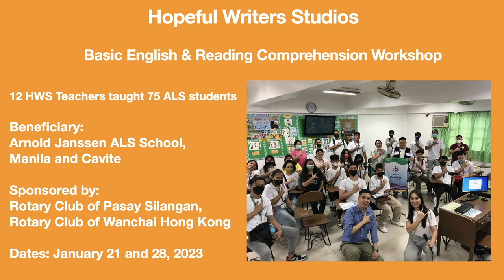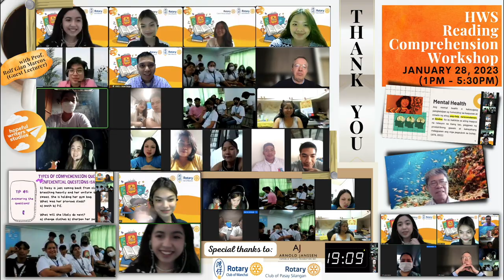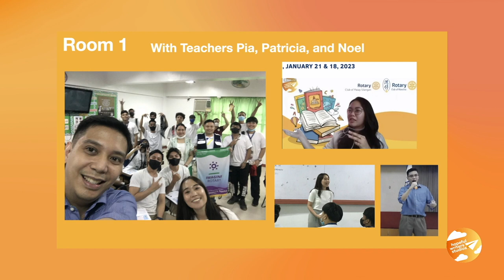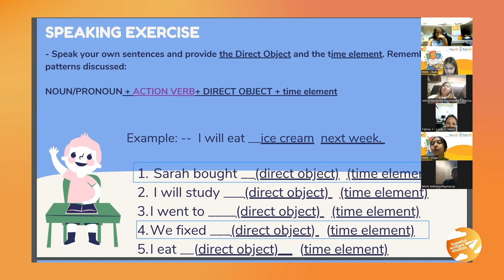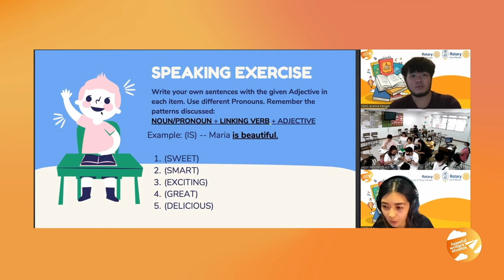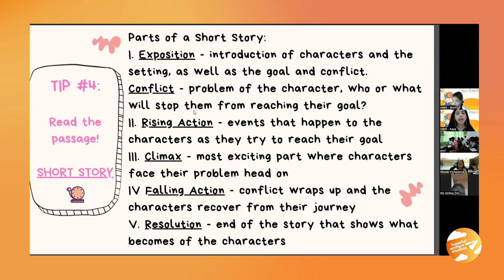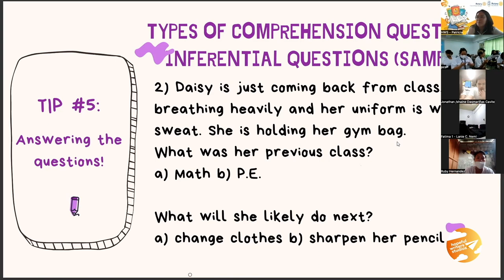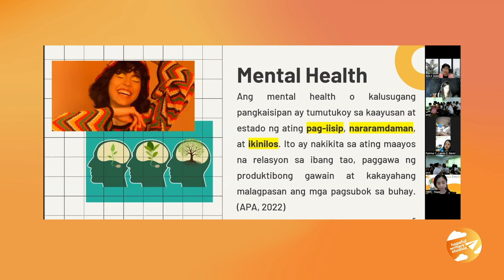JANUARY 21 and 28, 2023 HWS ENGLISH WORKSHOP FOR ALS STUDENTS HIGHLIGHTS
We taught our HWS Basic English & Reading Comprehension Workshop to eighty (80) ALS students of Arnold Janssen ALS School in Paco, Manila and in Dasmarinas, Cavite on January 21 and 28, 2023!

Of our 80 ALS studnets, 40 of our ALS students joined us live and in-person at Paco Catholic School Manila while 40 of our ALS students join us through zoom synchronous learning all the way from Cavite! 🙂🏫

Thank you so much to our HWS teachers Sophia Geronimo, Patricia Bonayon, Noel Marabut Baga, Ruth Virgenes, Kaye Avellano, Yasmin Maia Boncan, Jeremie Pangan, Sofia Matugas , Kristine Arias, Angelica Vinluan Mapalo,  Professor Rolf Gian Marcos, and our Workshop Manager Marel Melendez ! 👩🏻‍🏫👨🏻‍🏫

Our Program was led by our VJ hosts Sophia Geronimo and Marel Melendez on January 21 and by VJ hosts Ruth Virgenes and Kaye Avellano on January 28!  Sophia Geronimo sang a special live song number for our ALS students!  ✨

Special thanks to Professor Rolf Gian Marcos, faculty member of PUP Manila Department of Psychology, who delivered a special lecture on mental health for our ALS students!

Thank you so much to our sponsors the Rotary Club of Pasay Silangan led by their hands-on President Jamer Yapchulay who played the violin in a beautiful live performance for our ALS students and the Rotary Club of Wanchai Hong Kong led by President Kai Uwe-Seidenfuss who delivered an inspirational video message!👏🏻

Thank you very much to President Jamer Yapchulay and Past President Lallaine Darum of Rotary Club of Pasay-Silangan for being present in-person with us at Paco Catholic School and for providing free lunch for our ALS students! Thank you as well to Mr. Eric Peter of the Rotary Club of Wanchai Hong Kong who joined us live and delivered a welcome message for our ALS students during our online Reading Comprehension workshop on January 28 ✨

Of course, we would also like to extend our gratitude to our ALS students and to Arnold Janssen ALS School officials Doctor Maxwell Felicilda and Sir Bryan Vargas, and ALS facilitators Ms. Mayjhen Borilla and Ms. Rona Pagtakhan for all your help and support in making this English workshop happen. 😀👏🏻 Thank you Dr. Maxwell Felicilda for your continuous support and for your inspiring speeches during our workshops!

Congrats to everyone involved for our successful HWS Basic English Workshop! ✍🏻

Stay hopeful!